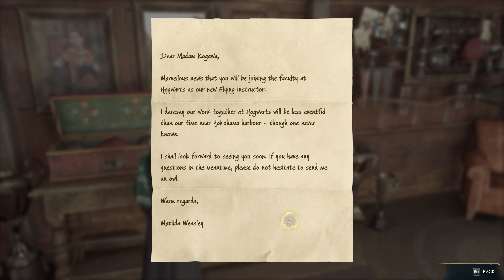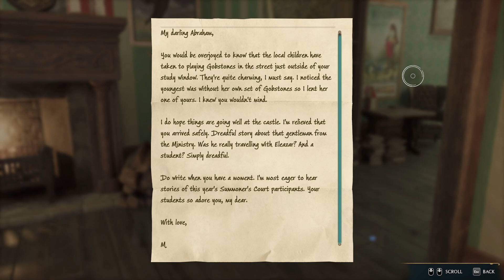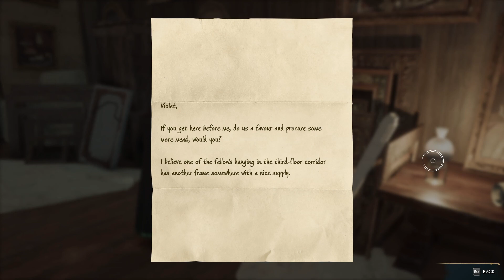Hogwarts Legacy: Slytherin Girl Gameplay Part 7 - No Commentary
Hogwarts Legacy Slytherin Witch Walkthrough/Guide Gameplay